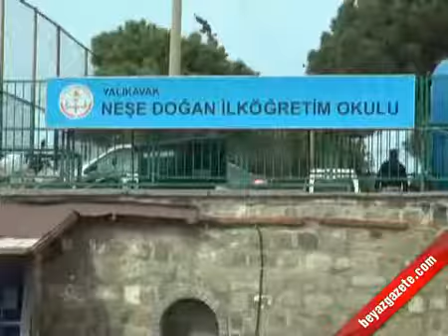İlköğretim Okulunda Akılalmaz Kaza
lköğretim Okulunda Akılalmaz Kaza

Çatıdan uçan su deposu iki öğrenciyi hastanelik etti.

Muğla 'nın Bodrum ilçesi Yalıkavak beldesindeki Neşe Doğan İlköğretim Okulu'nda, şiddetli rüzgar nedeniyle öğrencilerin üzerine su deposu devrildi. Su deposunun altında kalan 10 yaşındaki 4 A sınıfı öğrencilerinden Pınar Sagıt ve Nazlı Altun ağır yaralandı.

Su deposunun üzerlerine düşmesi sonucu yaralanan iki öğrencinin imdadına öğretmenleri yetişti. Okul yetkililerinin 112 ekiplerine haber vermesi ile olay yerine birçok ambulans sevk edildi. Sağlık ekiplerince Bodrum Devlet Hastanesi 'ne kaldırılan öğrencilerden birinin durumunun ağır olduğu belirtildi. Ameliyata alınan Sagıt acil olarak ameliyata alındı. Sagıt 'ın beyin kanaması geçirdiği ve yaşam mücadelesi verdiği öğrenildi. Kazayı duyan öğrenci velileri, Bodrum Belediye Başkanı Mehmet Gödekmerdan, Yalıkavak Belediye Başkanı Mustafa Saruhan, İlçe Milli Eğitim Müdürü Mustafa Özcan, Okul Müdürü Muzaffer Çakmak Bodrum Devlet Hastanesi 'ne giderek çocuklarının durumuyla ilgili bilgi aldı.

Neşe Doğan İlköğretim Okulu Müdürü Çakmak ve dört öğretmenin emniyet müdürlüğünce ifadeleri alındı.

KAYMAKAM SORUŞTURMA BAŞLATTI
Bodrum Devlet Hastanesi'ne gelen Kaymakam Dr. Gödekmerdan, bir ihmal söz konusu ise gerekenin yapılacağını ifade ederek "Yalıkavak beldemizde bulunan ilköğretim okulunun çatısındaki depo içi boş plastik bir depoymuş. Fırtınadan dolayı su deposu çocuklarımızın üzerine devrilmiştir. Bir çocuğumuzun durumu iyi, diğer çocuğumuzun durumu biraz daha ciddi. Beyin ameliyatına alındı. İnşallah sağlığına kavuşur. Şu an soruşturma aşamasında okul. Bizim için önce çocuklarımız önemli. Olayın soruşturmasını yapacağız. Okul müdürlüğü hakkında soruşturma başlattık. Soruşturmadan sonra her şey belli olacak" dedi.

Öğrenciler ise "Bahçede oynuyorduk, fırtına su deposunu devirdi biz çok korktuk kaçtık ama iki arkadaşımız su deposunun altında kaldı" dediler. ..